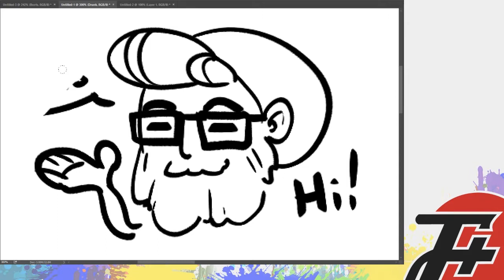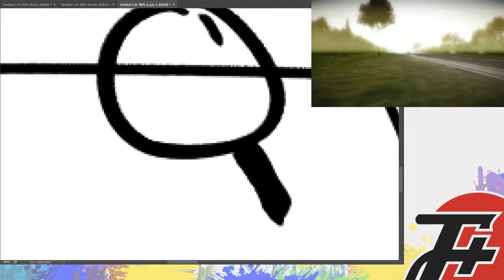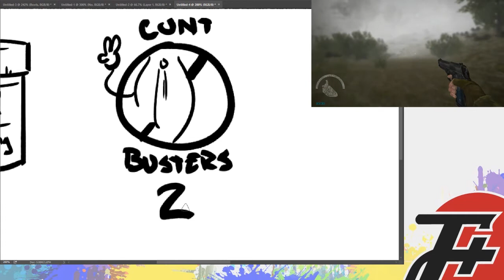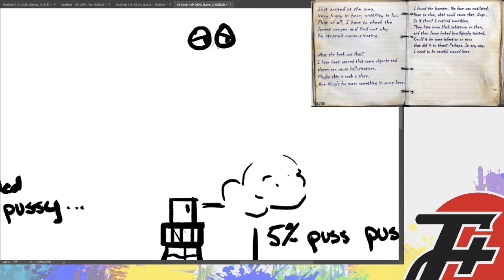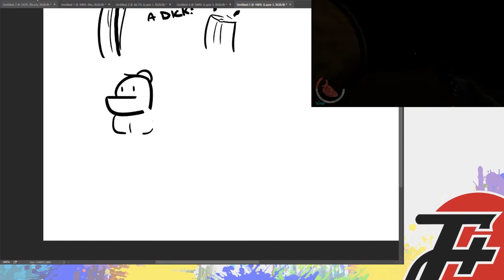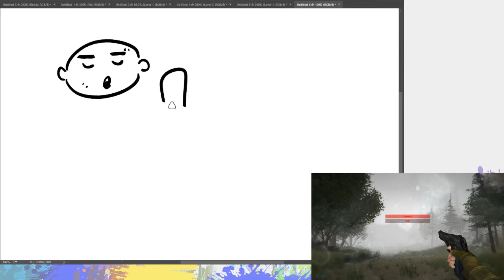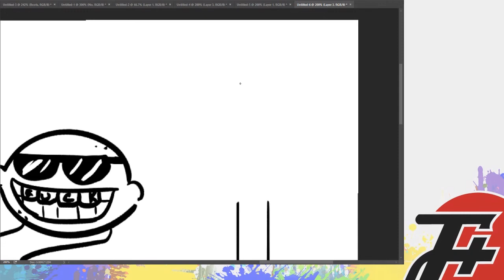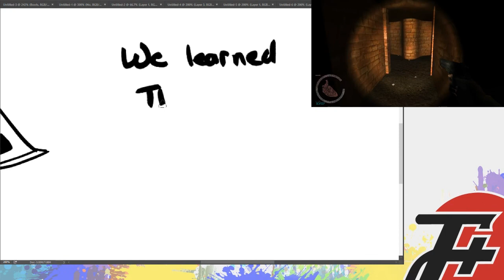HOUR 4: Afraid To Ask | 24 Terrible Hours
HOUR 4:

A very special hour with Victor Laszlo. Frank West begins his $0.50 journey.